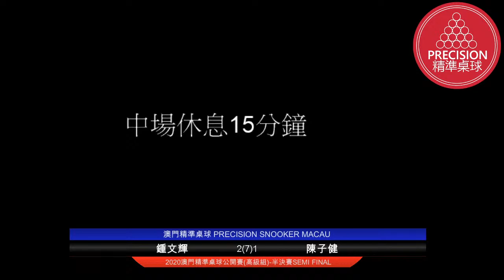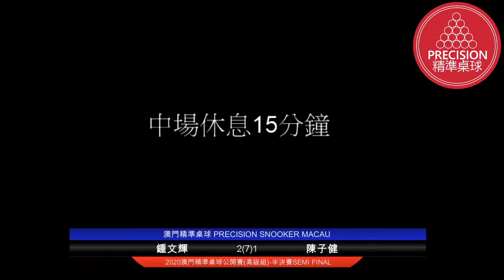2020澳門精準桌球公開賽 高級組 SEMIFINAL 鍾文輝 (7) 陳子健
鍾文輝 (7) 陳子健